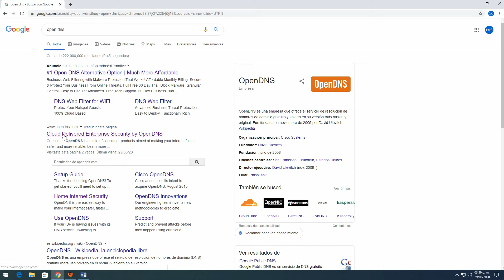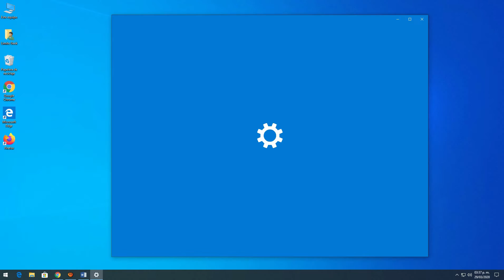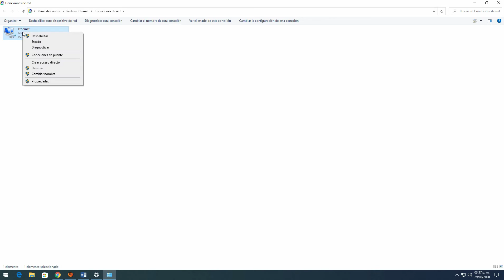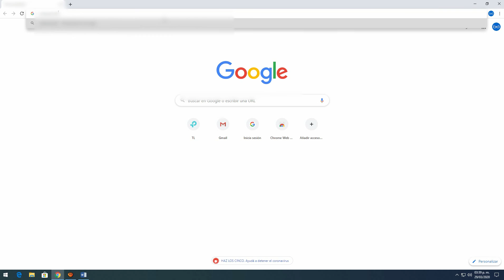Configurar Control Parental en Windows Gratis y sin Programas | OpenDNS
En este video les muestro como configurar un servicio de CONTROL PARENTAL para poder restringir el acceso a paginas web con contenido de adultos. Ideal para proteger a los niños de ingresas en páginas no deseadas.

00:00 Intro
00:22 Web Open DNS
01:30 Configurar DNS

💲 TE GUSTARÍA APOYARNOS? 💲